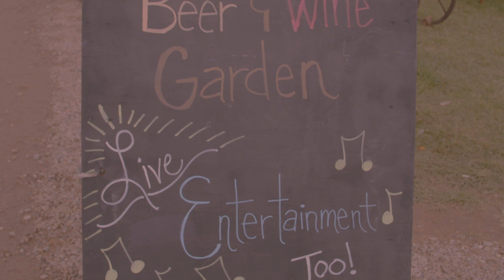Michigan Antique Festival 2021